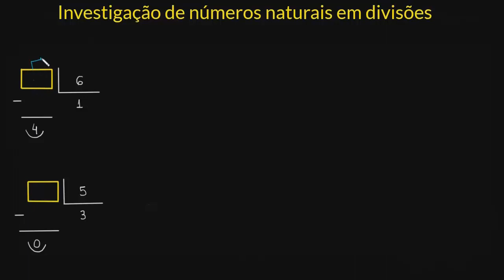Investigação de números naturais em divisões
Aprenda a determinar o número natural nas divisões por meio de investigações.